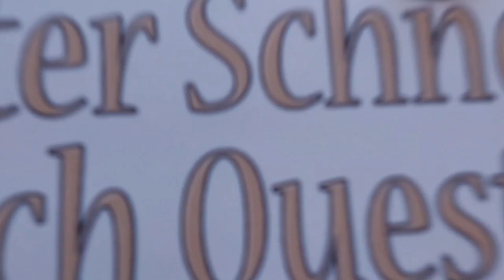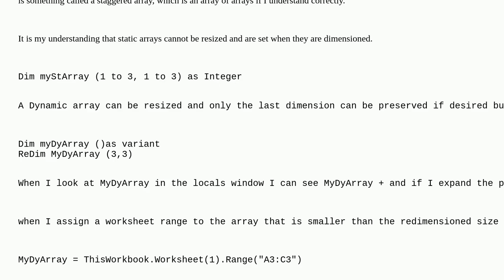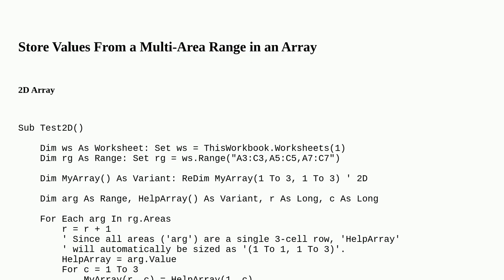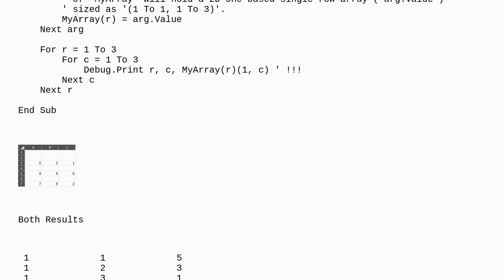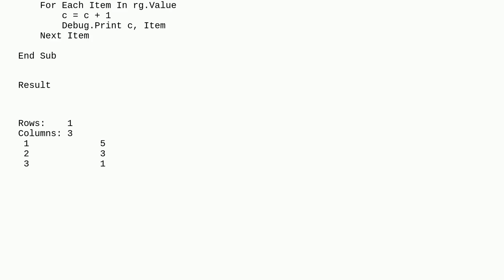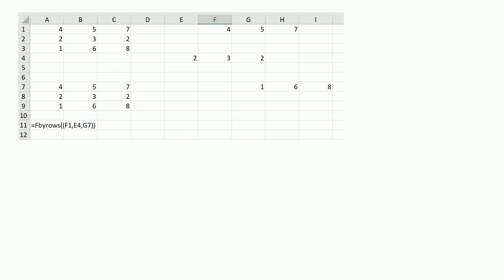Array being resized when passing a Range from worksheet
A special thanks goes out to the community

  vba arrays excel